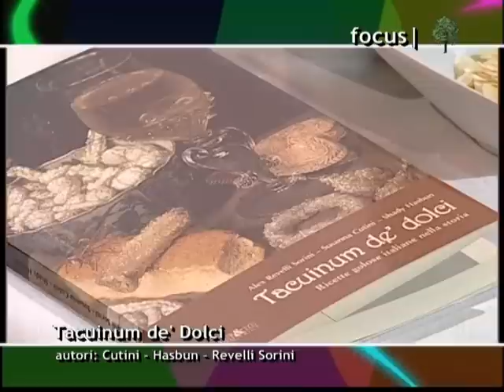ricetta crepes - tacuinum de' dolci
Storie e ricette dei più celebri dolci italiani: dalla A di amaretti alla Z di zuppa inglese. Ciò che è narrato in questo libro è strettamente legato alla cultura e alle emozioni della tradizione pasticcera: dai dolci di pane d'epoca classica alle torte farcite barocche, per arrivare ai trionfi di creatività del '900.